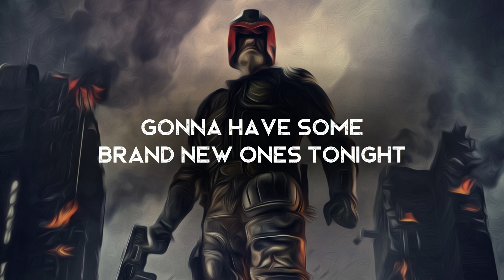Game Day (Rock Remix) - Eric Lives Here (LYRICS)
Lyrics video for Game Day (Rock Remix) by Eric Lives Here.

Amazon Music

Lyrics ►
Get ready
It’s game day
It’s game day
You wanna act tough?
Lace ’em up
It’s game day
Get ready
It’s game day
Pressure is on
Emotion is high
Rival is strong
But my team is ready
Ready to fight
Ain’t backin’ down
(Naw, naw, naw)
Or throwin’ in the towel
(Naw, naw, naw)
Goin’ in with a lot to prove
Goin’ out with a W
It’s game day
It’s game day
Lace ’em up
It’s game day
It’s game day
Game day
Leadin’ the charge
Comin’ alive
Battle scars
Gonna have some brand new ones tonight

Ain’t backin’ down
(Naw, naw, naw)
(Naw, naw, naw)
Amped up
Let the games begin
Win baby win
It’s game day
It’s game day
Lace ’em up
It’s game day
It’s game day
Lace ‘em up
Walk through the fire
Blaze through the other side
Become a champion
And never be denied
Just to feel alive
Become a champion
Better bring it
’Cause here today
Only champions came to play
It’s game day
It’s game day
Lace ’em up
It’s game day
Lace ‘em up
It’s game day